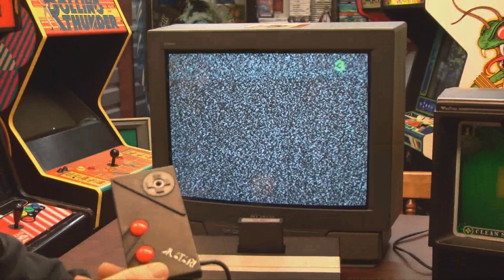Classic Game Room - HAT TRICK review for Atari 7800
Classic Game Room reviews HAT TRICK for Atari 7800 from 1987, a one vs. one hockey game where the high score wins! Get ready for all of the excitement of hockey on your ATARI 7800 PROSYSTEM!!! Hat Trick does not feature the NHL license so you and your friends will have to make up teams or pretend that you're real teams but remember that you only have one player and no fighting!!